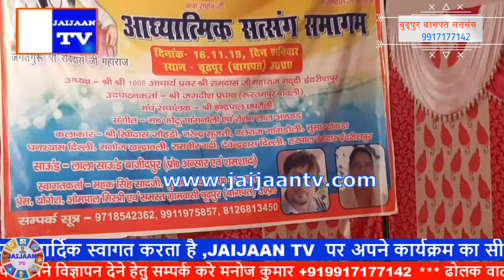मोहे_लागी_लगन_गुरु_चरणन_की_भजन।जय गुरुदेव।मीराबाई के भजन।तुषार खेकड़ा बुढ्पुर सतसंग 16/11/2019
Jaijaan tv
Ravidas vani
Ravidas song
Ravidas bhajan
Satsang bhajan
2022 bhkti bhajan
Samandas satsang

About this video- मोहे_लागी_लगन_गुरु_चरणन_की_भजन।जय गुरुदेव।मीराबाई के भजन।तुषार खेकड़ा बुढ्पुर सतसंग 16/11/2019